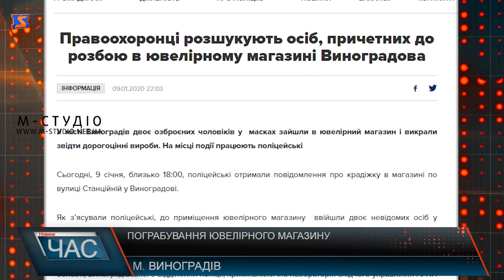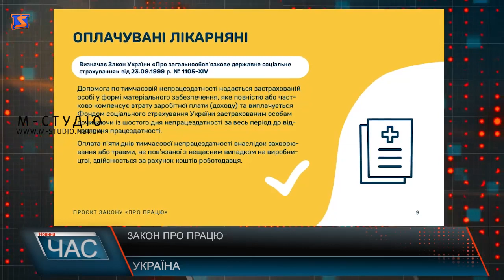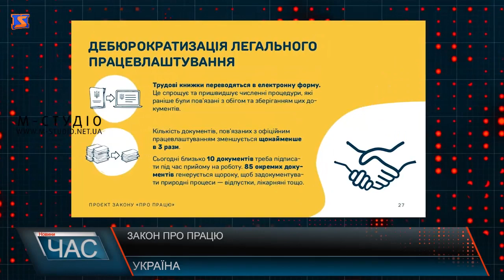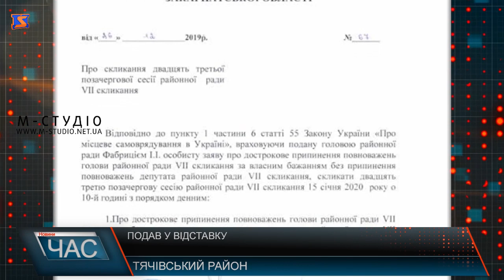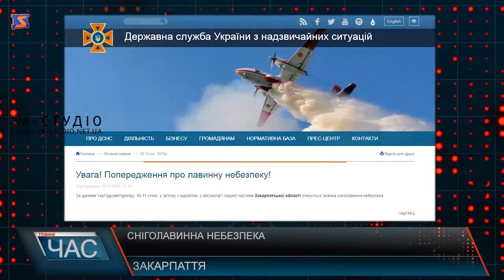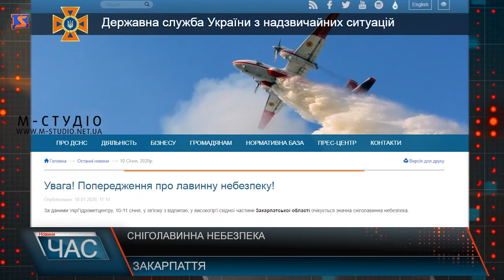Програма “ЧАС”. Hовини Закарпаття за 10 січня 2020 року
Перспективний план. Засідання робочої групи
Дочекалися. Ремонт амбулаторії
Надсучасні методи. Лікування варикоцеле
Ковзанка на дорогах. Обережно, ожеледиця!
Колядували. Віфлеємська зіронька 2020